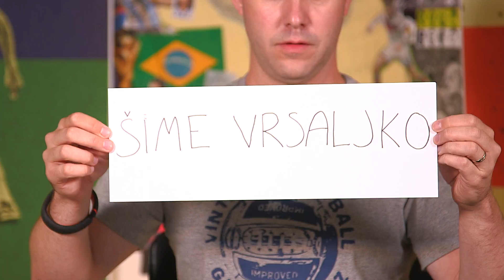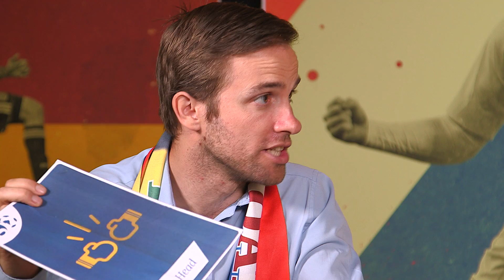World Cup 2014 starts in Brazil | Day 1 | World Cup Show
The 2014 Fifa World Cup in Brazil is finally upon us, get in! Brazil and Croatia get us started and Nat Coombs and Julien Laurens are here with the first of a daily round up of football news and views World Cup 2014.